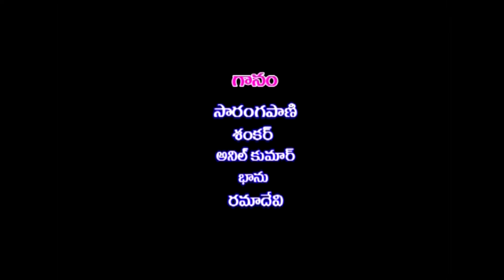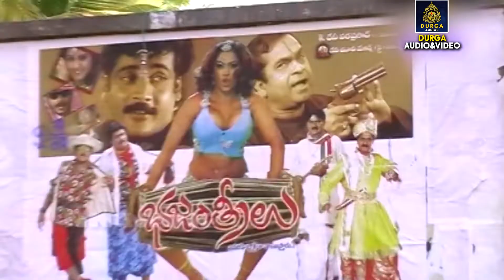Chakirevkada Snanam Chestavunte | చాకిరేవుకాడ స్నానం చేస్తావుంటే | Latest Super Hit Folk Songs| SDA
Listen

Listen to more Folk Songs,Telangana Folk Songs, Telugu devotional songs, Telugu Latest Devotional songs, Devotional Songs, Telugu Bhakati Geethalu, Telugu Bhakti patalu, Bhakti Songs,

Song Details
Artist: Bhanu.
lyricist: anjan Sri.
Lyricist : Ravi babu.
Producer: NannaRavibabu.

Jubilee Hills Peddamma Thalli Songs only on Sree Durga Audios.

Category - Music